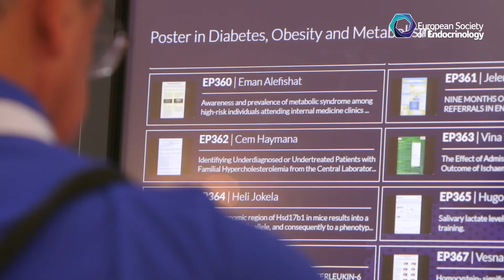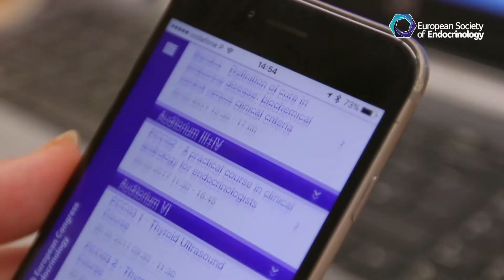ESE President’s Address: Martin Reincke – May 2021